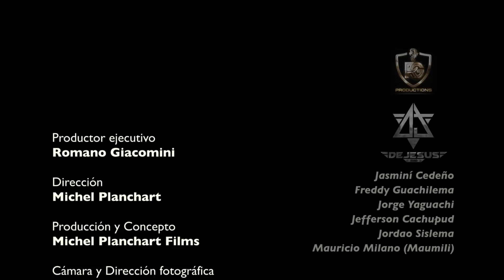Dios es Amor / De Jesús Band / Video Oficial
... Si puedes creer, al que cree todo le es posible.
Marcos 9:23  (RVR1960)

Nos tomo cerca de 6 años poder lograr las cosas que hoy estamos viviendo, y no dudamos un segundo en compartir con ustedes la alegría de ver hecho realidad uno de nuestros sueños, sueños que van enmarcados en el propósito de nuestro señor Jesús para con nosotros como banda.  En el encontramos una inspiración de amor y fortaleza para poder cumplir cada sueño, cada meta.
Queremos agradecer a quienes nos apoyaron en la realización de este video clip, el primero de muchos que haremos para seguir llevando el mensaje de nuestro padre celestial y su hijo Jesús.

Gracias al Ing. Romano Giacomini por su paciencia y dedicación a este proyecto, al productor Michel Planchart quien maquino y nos permitió llevar hasta su pantalla “Dios es Amor”, a nuestras familias muchas gracias por tanto apoyo, a nuestros pastores por sus oraciones infinitas gracias.

¡A Dios sea siempre la gloria y honra!